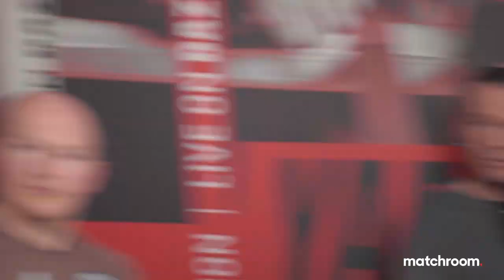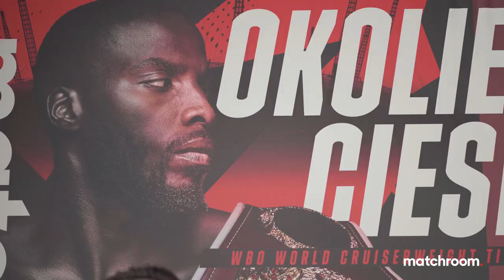From The Corner | Shane McGuigan, Ricky & Matthew Hatton talk Okolie, Campbell, Coaching, Scoring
Fraser Dainton brings you the second episode of our previously remote 'From The Corner' series with Shane McGuigan, Ricky & Matthew Hatton. The three guests discuss various coaching techniques, how strength and conditioning has changed down the years, Campbell Hatton's development, Lawrence Okolie's World Title defence vs Michal Cieslak, Khan vs Brook and more!